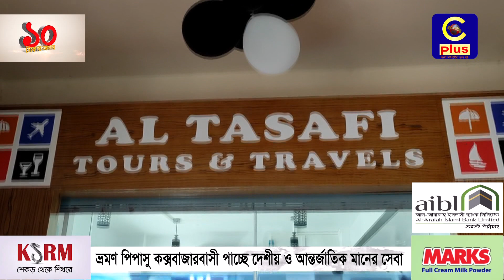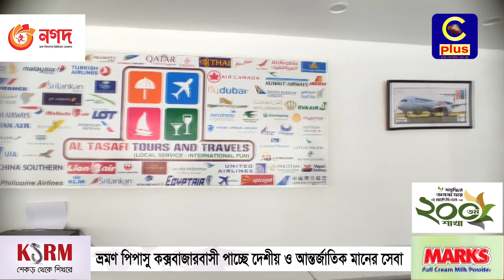কক্সবাজারে নব উদ্যোমে যাত্রা শুরু করলো 'আল তাসাফি ট্যুরস এণ্ড ট্রাভেলস' | Cplus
কক্সবাজারে নব উদ্যোমে যাত্রা শুরু করলো 'আল তাসাফি ট্যুরস এণ্ড ট্রাভেলস'

Slogan: আরাঁ চাটগাঁইয়া হতা হই
Country: Bangladesh
Language: Bengali।Chittagong Language
Broadcast area: Online